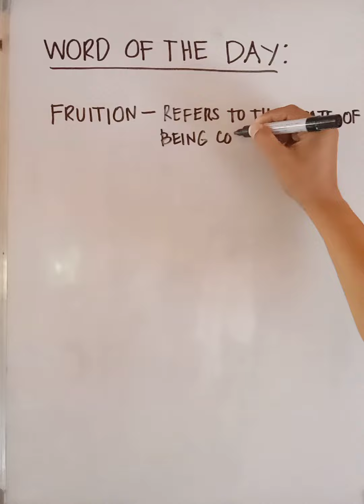WORD OF THE DAY: FRUITION